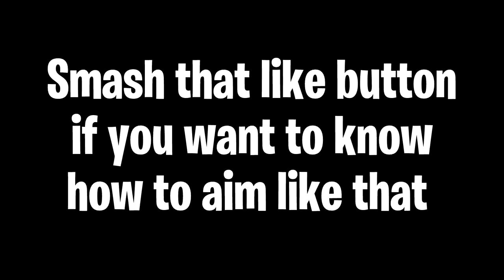Do I Actually look like FaZe Sway 🤔 | BrockPlaysFortnite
F in the chat for the choke boys 😔

17 kill Solo with handcam on ps4 controller!

🎮 Controller ➔ I use a normal Dualshock 4 controller with am FPS Strikepack Dominator for paddles and Galaxy Kontrol Freeks